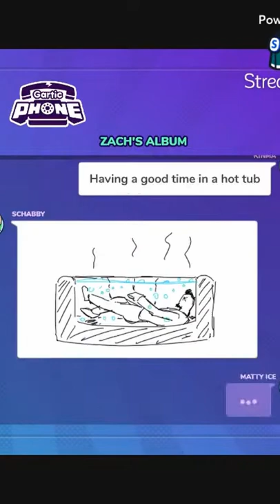Gartic Phone - Dr. Manhattan's Dog